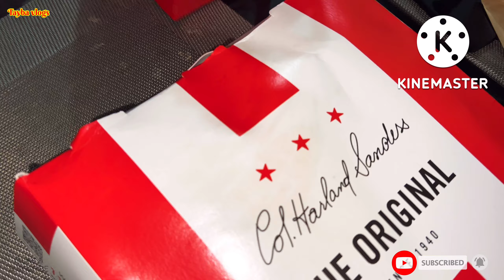America Se Ane K Bad Lahore Mai Shopping || Bohat Pyari Churian Li Aj || shadi Ki Tyarian Start Han